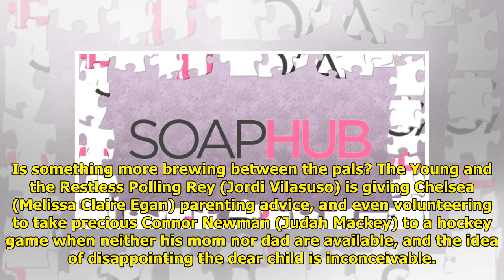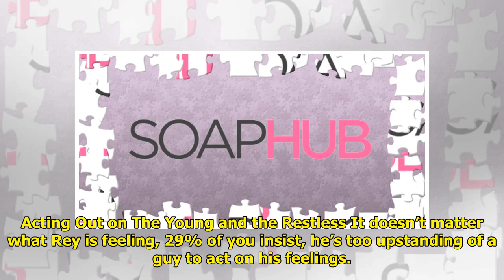That Girl: Is Rey Falling For Chelsea On Y&R?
It hasn’t escaped The Young an...